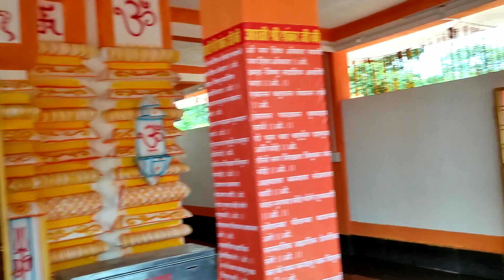सबसे रहस्यमयी मंदिर जशपुर Loro Ghat Mandir 🙏Loro Ghat Jashpur Chhattisgarh Jashpur Loro Ghat Mandir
➡️👉 Google @criabhijeet